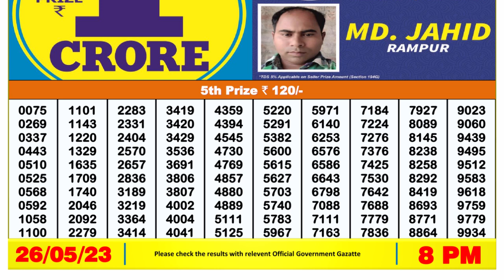Dear Lottery Sambad 8pm today 26.05.23 Nagaland State Lottery Result